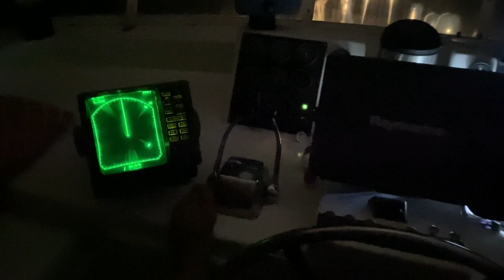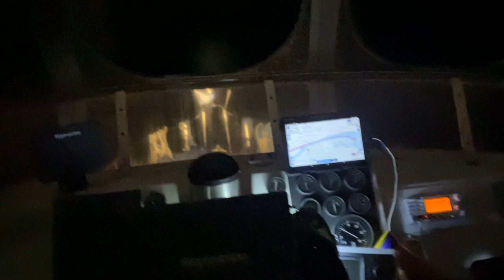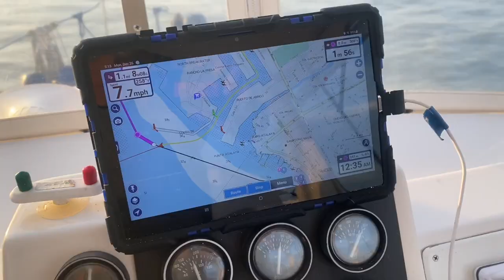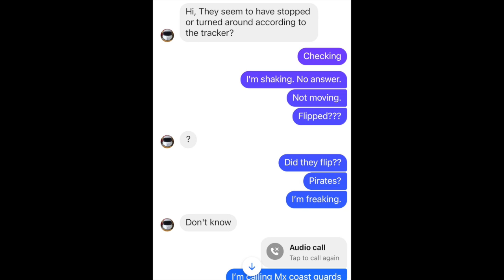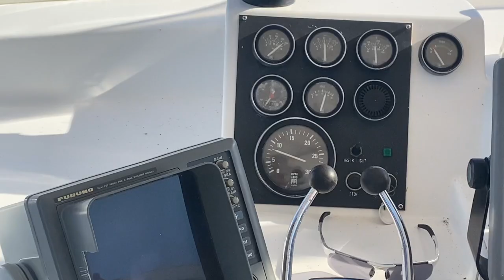2023 E5: Distress call to the Coast Guards for our Yacht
We left Canada to travel and are sharing our experiences while currently living in Mexico on our 44' Trawler.  We bought our boat in Arkansas and cruise "Chardon'eh" down the Arkansas River, Mississippi River and followed the Western Gulf of Mexico.  We will continue to share our journey living on Chardon'eh and continue to explore other parts of the world.